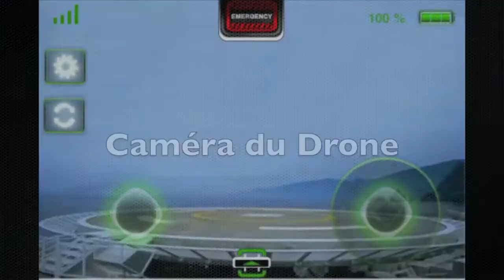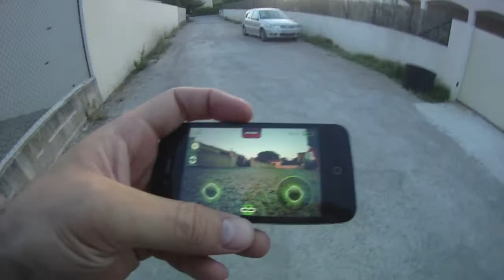Parrot AR Drone contre Sony Aibo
Une rencontre du nouveau genre .